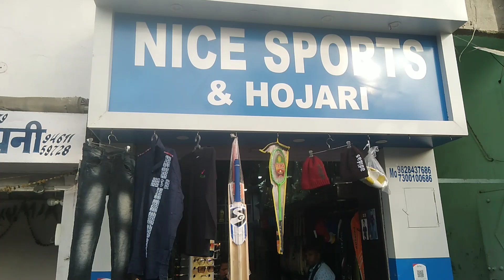shoping at Beawar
nice sports and Hojari
cricket kit
sports lower
sports t shirt
all sports trophy
all sports kit
gents wear t shirt shirt & jeans wear
all sports accessories